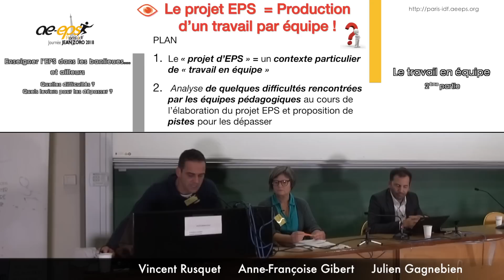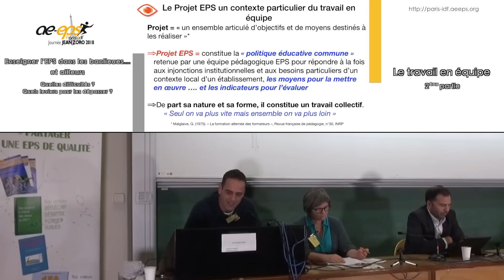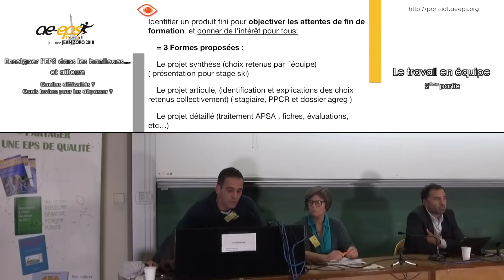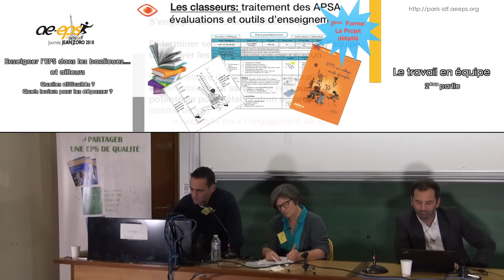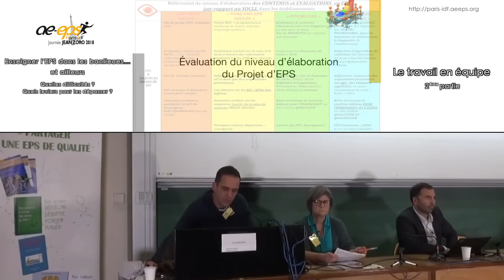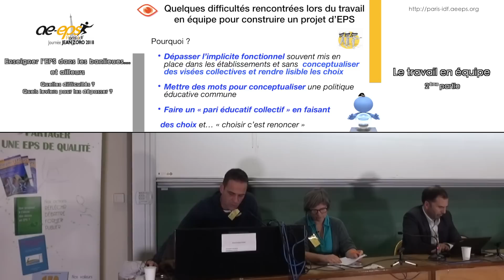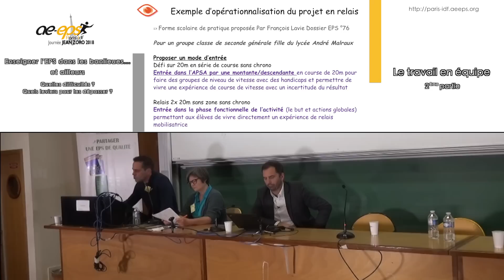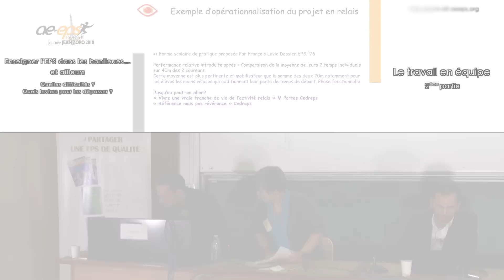Vincent Rusquet : « Le travail en équipe », partie 2/3 — Journée Jean Zoro 2018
Cette vidéo présente l'exposé que Vincent Rusquet a donné lors de la Journée Jean Zoro 2018 « Enseigner l'EPS dans les banlieues... et ailleurs. Quelles difficultés ? Quels leviers pour les dépasser ? » (table ronde sur le « travail en équipe » animée par Serge Durali, avec Julien Gagnebien, Vincent Rusquet et Anne-Françoise Gibert).
Cette rencontre a été organisée par la Régionale Paris-ÎdF de l'AE-EPS samedi 24 novembre 2018 à l'Université Paris 13 – Campus de Bobigny.
V. Rusquet est professeur agrégé d'EPS à Montereau-Fault-Yonne (77), formateur sur l'académie de Créteil et membre d'ÉPIC, groupe-ressource de l'AE-EPS.
J. Gagnebien est IA-IPR sur l'académie de Rennes.
A.-F. Gibert est professeure documentaliste sur l'académie de Lyon (69), chargée d'étude et de recherche au service Veille et Analyses de l'Institut Français de l'Éducation (IFÉ).
S. Durali est professeur agrégé d'EPS à l'UFR STAPS de l'Université Paris 13 (93).